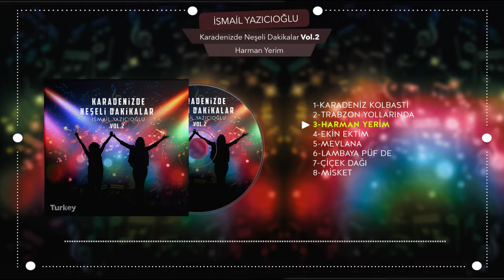İsmail Yazıcıoğlu - Harman Yerim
İsmail Yazıcıoğlu
Karadeniz'den
Neşeli Dakikalar 2
Oyun Havaları
2018 Video Müzik